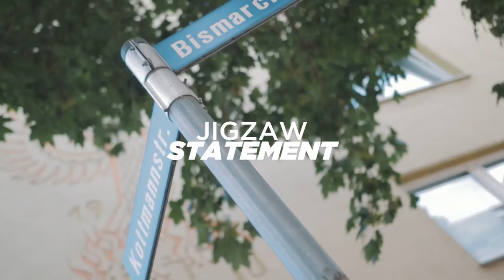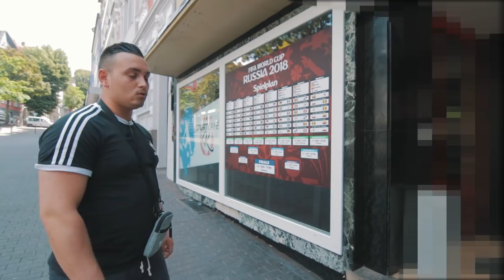JIGZAW - Das große Statement!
► Das ist Alpha - Die 10 Boss Gebote Hörbuch auf Amazon erhältlich!
► Das ist Alpha - Die 10 Boss Gebote auf Amazon erhältlich!
MONUMENT TOUR 2019:

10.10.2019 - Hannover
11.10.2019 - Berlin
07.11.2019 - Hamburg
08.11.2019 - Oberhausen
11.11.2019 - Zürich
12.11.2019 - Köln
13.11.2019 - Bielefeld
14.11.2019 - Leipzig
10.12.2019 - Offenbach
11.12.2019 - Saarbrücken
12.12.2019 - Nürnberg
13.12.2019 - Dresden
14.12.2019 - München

► POST MORTEM • Die Ltd. Box HIER vorbestellen

►Das Video wurde produziert von Dominik Kolb & Niklas Bommer (Mint.Rkkt)